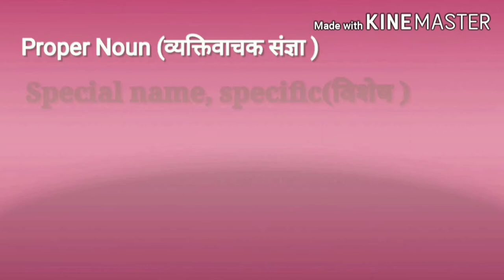proper noun and common noun grade 3 | Proper noun कैसे पहचाने | Worksheet of Cpmmon noun Proper noun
Friends maine is video me bataya hai ki bachho ko proper aur common noun ko pahchana kaisebata sakte hai worksheet ke jariye.  THANKS...

# commonnounpropernouninhindi
# commonnounpropernounsentence
# commonnounpropernoundefinition
# commonnounpropernounclass 2